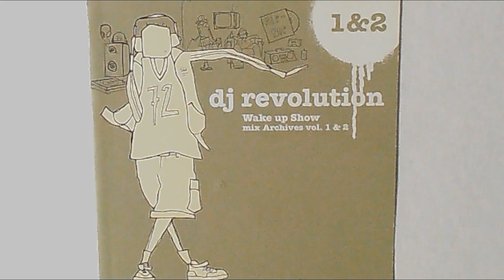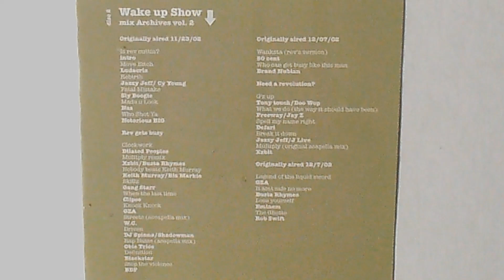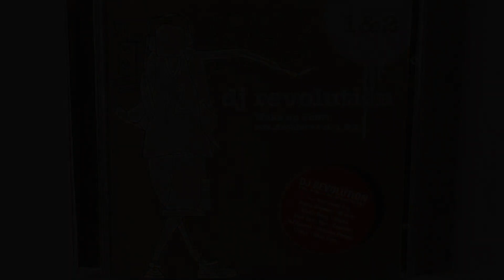DJ Revolution - Wake Up Show Mix Archives Vol. 2 - 2002 - 2003 Nocturne | On The Corner - CD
Bomb selection from the legendary DJ Revolution. Twitch and social links after the track list.

Wake Up Show Mix Archives Vol. 2
Originally Aired 11/23/02
2-1 DJ Revolution - Is Rev Cuttin?
2-2 Ludacris - Move Bitch
2-3 Jazzy Jeff Feat Cy Young - Da Rebirth
2-4 Sly Boogy - Fatal Mistake
2-5 Nas - Made U Look
2-6 Notorious B.I.G. - Who Shot Ya
2-7 DJ Revolution - Rev Gets Busy
2-8 Dilated Peoples - Clockwork
2-9  Xzibit Feat Busta Rhymes - Multiply (Remix)
2-10   Keith Murray Feat Biz Markie - Nobody Beats Keith Murray
2-11  Gang Starr - Skillz
2-12  Clipse - When The Last Time
2-13  Gza - Knock Knock
2-14  WC - Streets (Remix Acapella)
2-15  DJ Spinna Feat Shadowman - Driven
2-16  Obie Trice - Rap Name (Acapella)
2-17  Blackstar - Definition
2-18  BDP - Stop The Violence
Originally Aired 12/07/02
2-19  50 Cent - Wanksta (Rev's Version)
2-20  Brand Nubian - Who Can Get Busy Like This Man
2-21  DJ Revolution - Need A Revolution?
2-22  Tony Touch Feat Doo Wop - G'z Up
2-23  Freeway Feat Jay-Z - What We Do (The Way It Should Have Been
2-24  Defari - Spell My Name Right
2-25  Jazzy Jeff Feat J-Live - Break It Down
2-26  Xzibit - Multiply (Acapella)
Originally Aired 12/07/02
2-27  Gza - Legend Of The Liquid Sword
2-28  Busta Rhymes - It Ain't Safe No More
2-29  Eminem - Lose Yoruself
2-30  Rob Swift - The Ghetto

The Daily Beat Drop is an online archive of vinyl records and funky music. We upload at least once a day to celebrate classics from the Hip-Hop era (predominantly the 1970s onwards).

The archive is not for profit, and is an academic resource: a library and online hub where you can review and discuss the releases of the artists included.

You will find information on each track in the video, with links to artists and historical information in the description box.